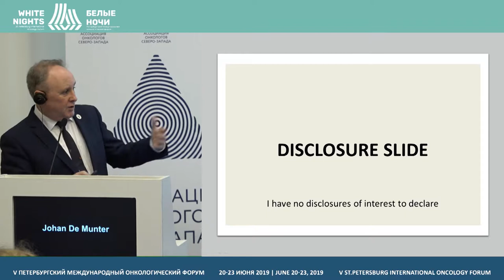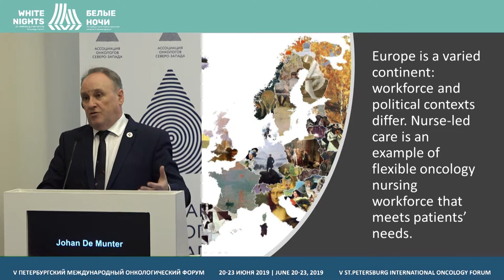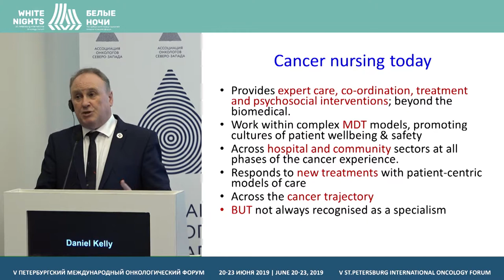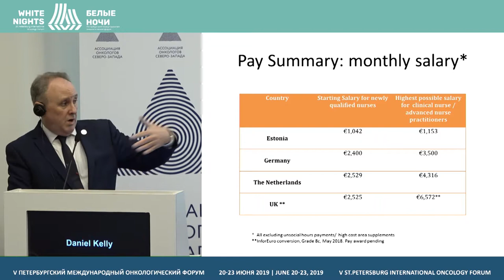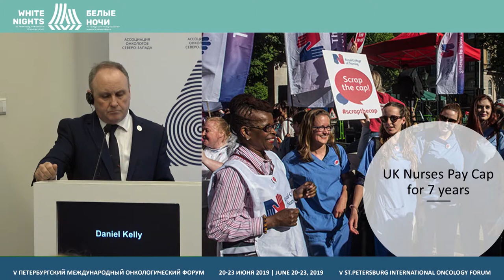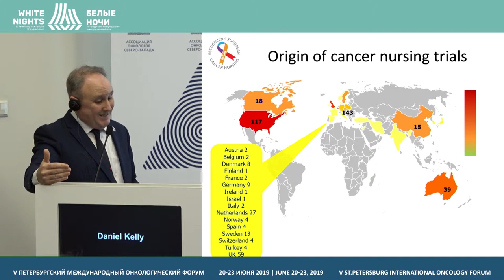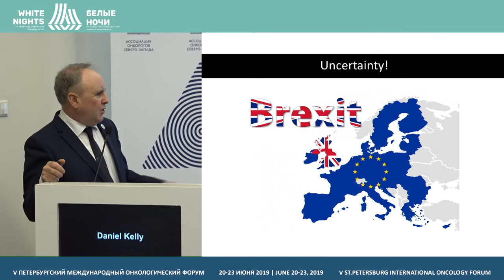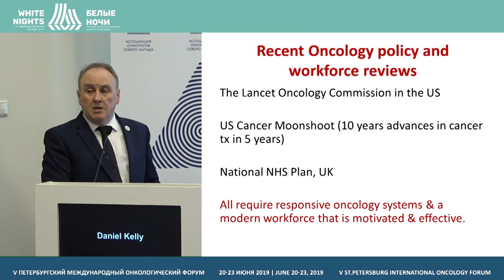Профессиональное развитие сестринского дела в онкологии (Daniel Kelly)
Daniel Kelly, Royal College of Nursing, Great Britain